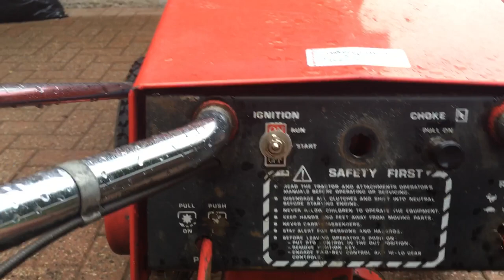Gravely 5260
No bend in 30 inch mower shaft